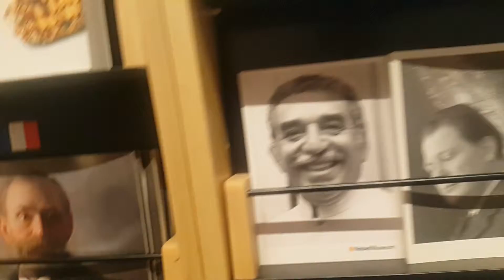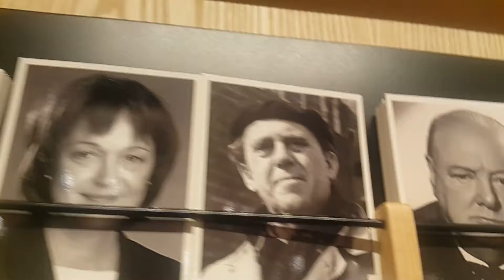Viajando Por el Mundo Suecia Estocolmo Museo de los Nobeles Hernando Betancourt Suarez